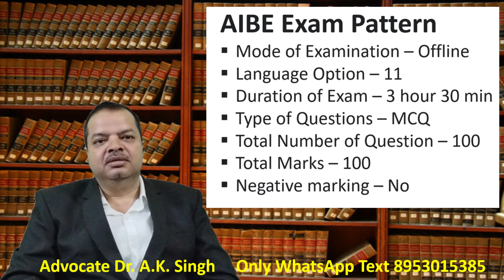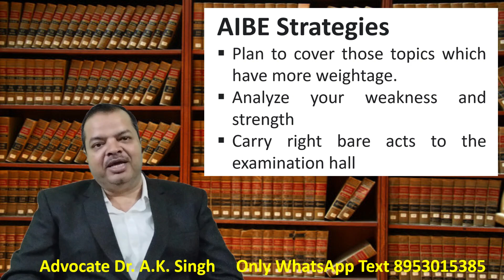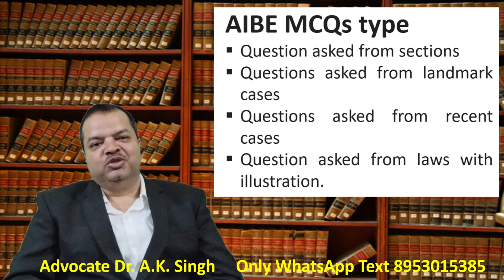Syllabus and Pattern of All India Bar Council Examination (AIBE) | AIBE Exam पास करने का मन्त्र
In this video we discuss about the syllabus and paper pattern of AIBE. We also discuss which books are allowed to carry in examination hall. Here we talk about all the most important chapters related to AIBE.

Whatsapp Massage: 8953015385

aibe
aibe exam date
aibe syllabus in hindi
aibe exam
aibe result
aibe exam syllabus in hindi
aibe paper pattern
aibe allowed books
aibe XVIII